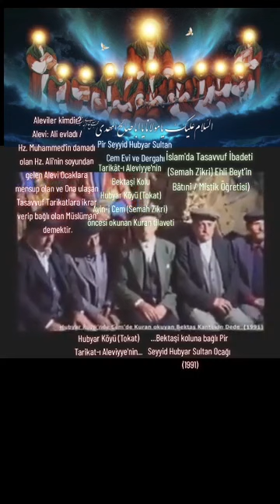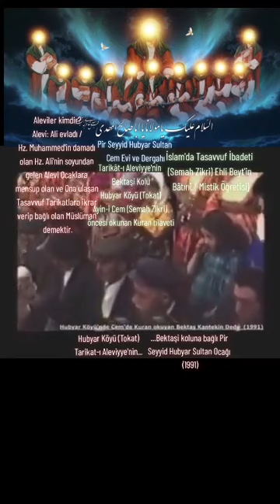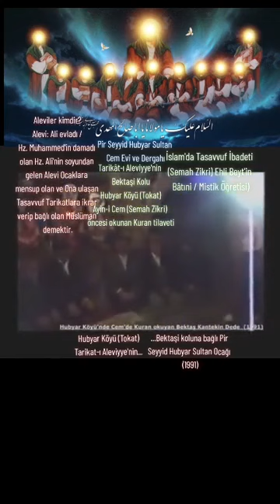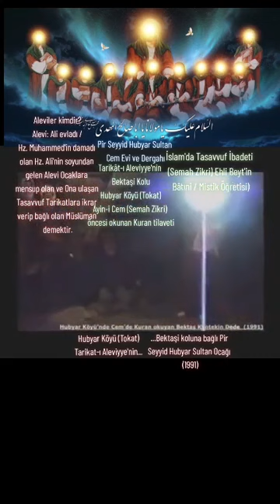Alevilerde Âyin-i Cem öncesi Kuran Tilaveti - Pir Seyyid Hubyar Sultan Cem Evi ve Dergahı